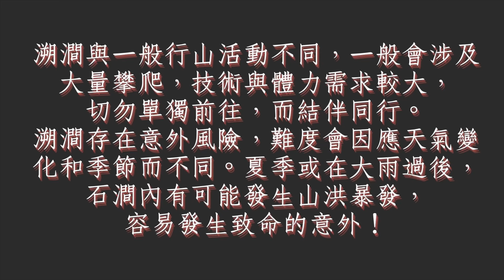鳳壁石澗｜倒碗崖｜鳳眼瀑｜下簷崖｜簷崖棧道｜樹根瀑｜倒碗石河｜攀爬路線 [4K]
溯澗及攀崖存有風險，新手不宜‼️

難度：5星
長度：約5km
需時：約5小時

昂坪→石壁郊遊徑→鳯壁石澗→鳯凰徑第3段→倒腕下石河→倒腕崖→倒腕上石河→昂坪